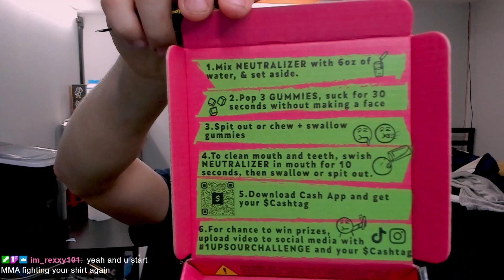I TRY 1 UP SOUR CHALLENGE !!!!!!!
This was mid as hell